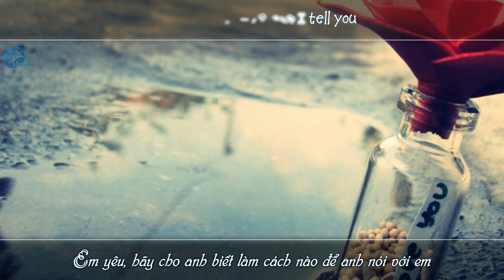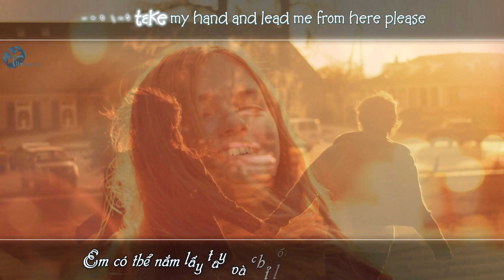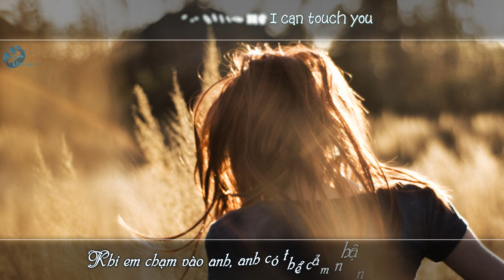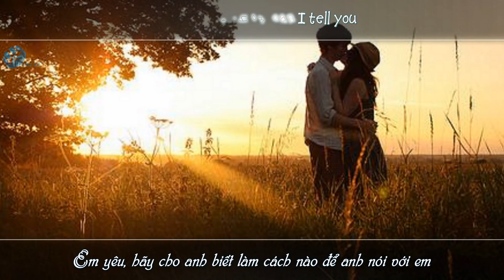Love To Be Loved By You || Marc Terenzi - Lyrics [Kara Vietsub - Engsub]